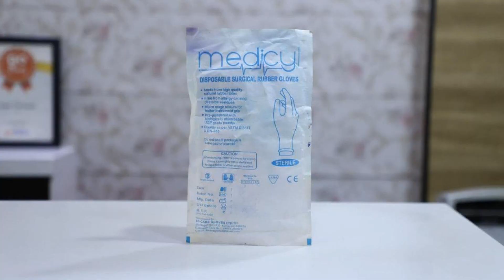Capital O 84803 Diamond 18, Noida, India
About Property:
Located in Noida, 500 m from The Great India Place, Capital O 84803 Diamond 18 provides rooms with air conditioning. Among the facilities of this property are a restaurant, a 24-hour front desk and a shared kitchen, along with free WiFi throughout the property. The property is non-smoking and is situated 600 m from Worlds of Wonder.
All rooms at the hotel are equipped with a TV with cable channels and a safety deposit box. Guest rooms include a private bat...
Property Type: Hotel
Address: Metro Pillar Number 64, Metro Pillar number 64 Sector 27 Atta market Gautam Buddha Nagar, Uttar Pradesh, India, Noida, 201301 Noida, India
Searching For
1. Capital O 84803 Diamond 18 - Noida - India
2. Capital O 84803 Diamond 18 - Noida - India Address
3. Capital O 84803 Diamond 18 - Noida - India Rooms
4. Capital O 84803 Diamond 18 - Noida - India Amenities
5. Capital O 84803 Diamond 18 - Noida - India Offers and Deals
Audio Credit:
Track Title: Subway Dreams
Artist: Dan Henig